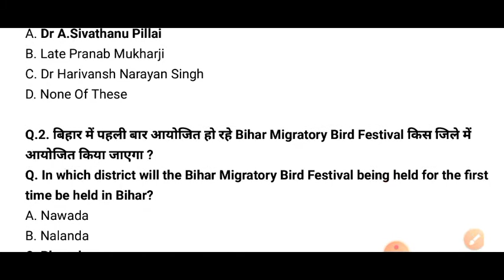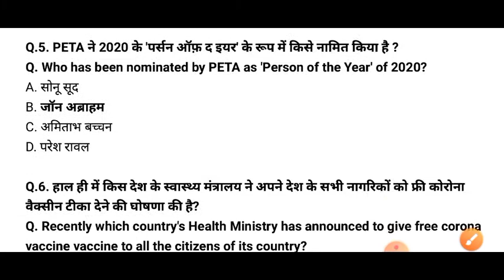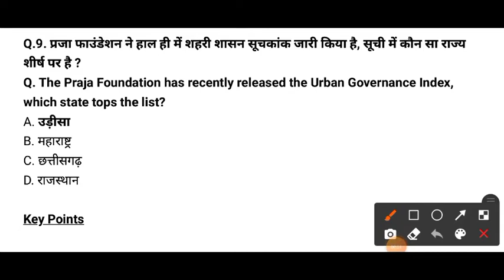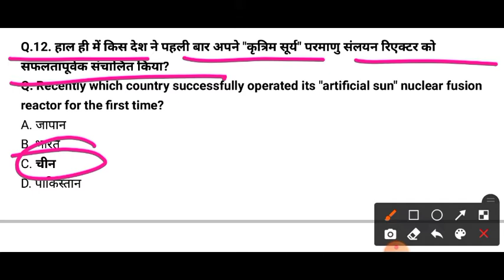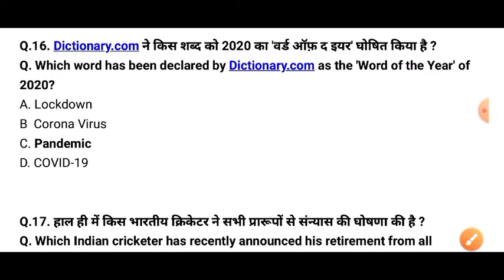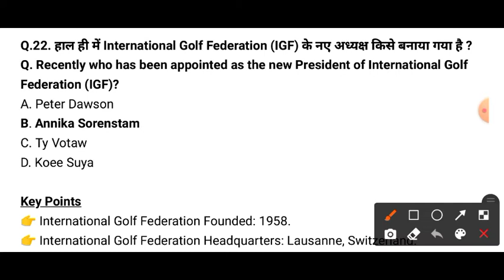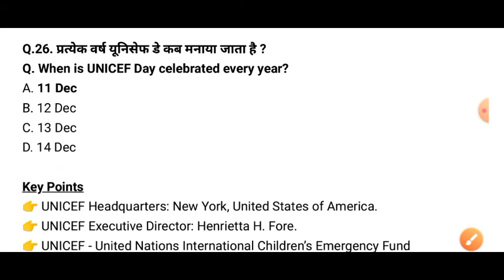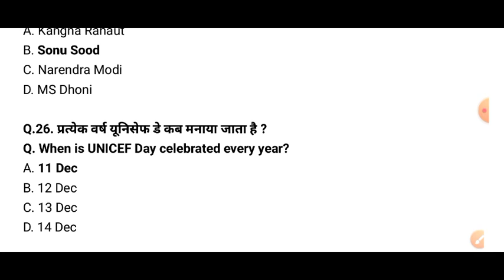06 Dec to 12 Dec 2020|Weekly Current Affairs|Weekly Current Affairs in Hindi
06 December - 12 December 2020 weekly Current Affairs in Hindi

06 December - 12 December Weekly Current Affairs
Weekly Current Affairs for Banking